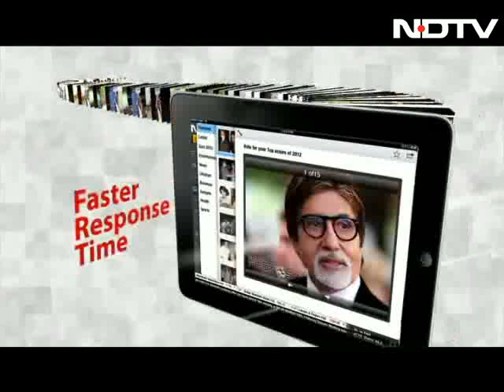Walk The Talk with Sardara Singh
Talking to Shekhar Gupta, Indian hockey's centre-half Sardara Singh lamented the fact that India lacked in execution part at the London Olympics 2012. He also points out the basic reason for Indian hockey's decline as the mental toughness of the players, for which the only solution is the presence of a psychologist for the side. Singh also talks about his future and that of Indian hockey.